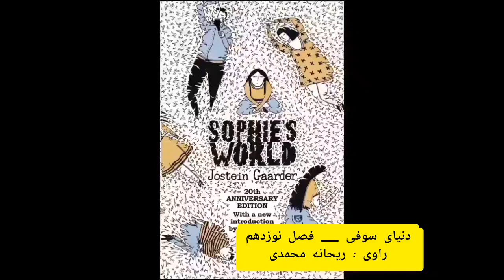دنیای سوفی _ فصل نوزدهم ( اسپینوزا)